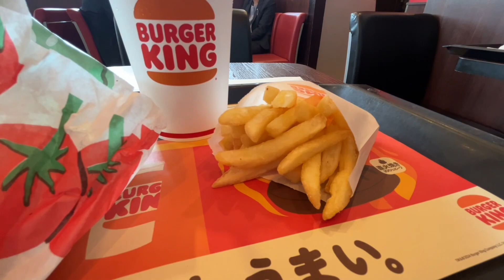BURGER KING 🍔 札幌白石店 バーガーキング Sapporo,Hokkaido